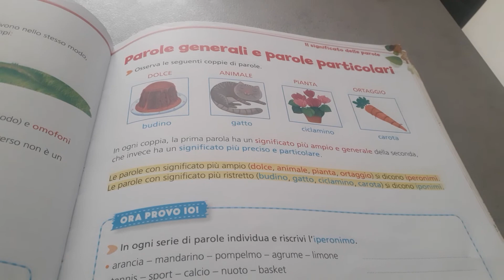Parole generali e parole particolari